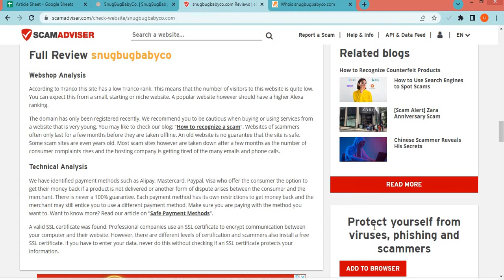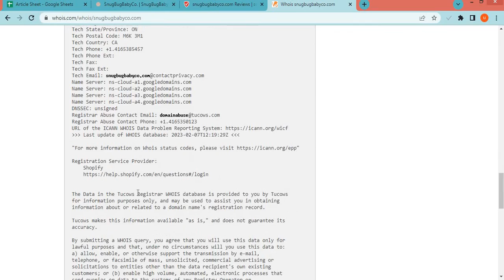Snugbugbabyco com Review? Is Snugbugbabyco a Good website from online Shopping?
Snugbugbabyco.com is an online e-commerce shopping website selling different types of products. So, we are here to guide you, on how to check the authenticity of any genuine website.